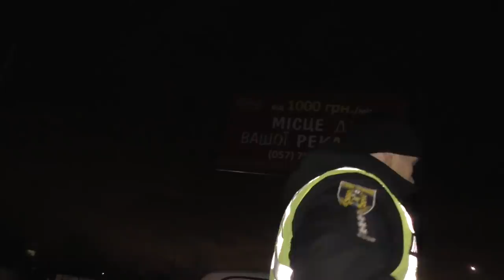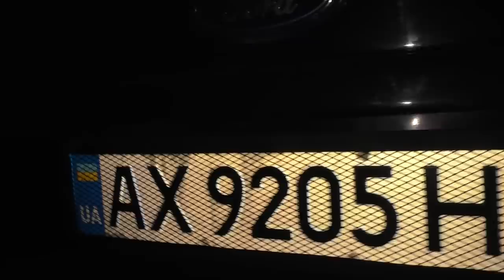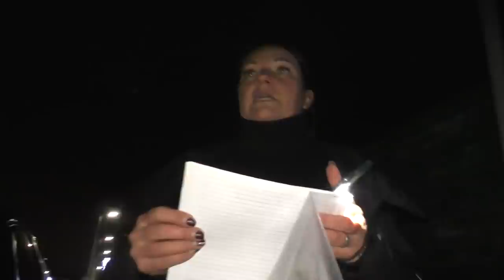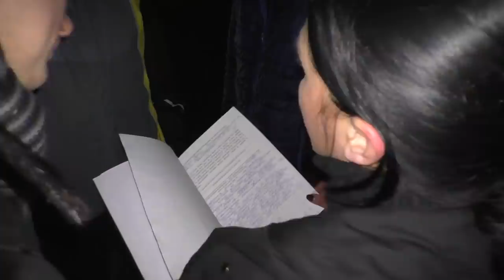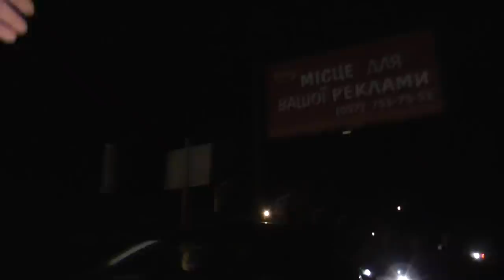ПОЛИЦИЯ УКРАИНЫ!!!ПОЛИЦИЯ ХАРЬКОВСКОЙ ОБЛАСТИ ОТЖИМАЕТ АВТОМОБИЛЬ ПО БЕСПРЕДЕЛУ ЧАСТЬ 1